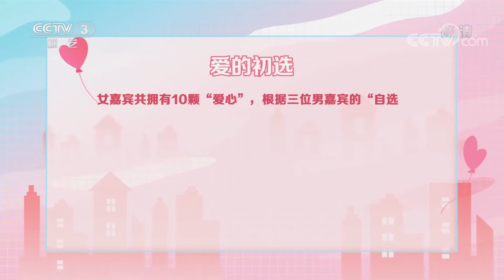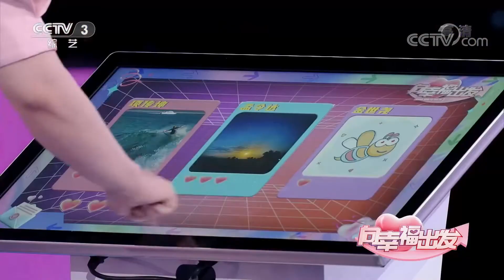[向幸福出发]爱的初选|第艺流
女嘉宾房朝敏共拥有10颗“爱心”，根据三位男嘉宾的“自选形象”，女嘉宾给出首次“心意值”分配。